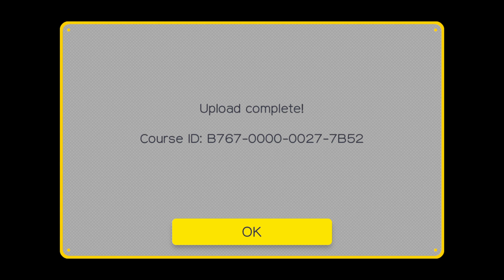Let's Play Super Mario Maker Ep2: "In A World..."